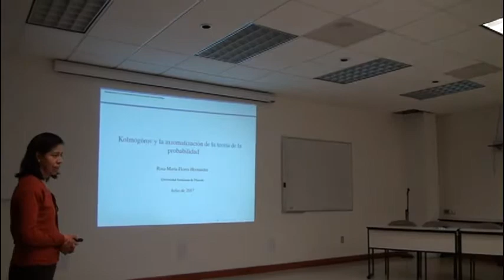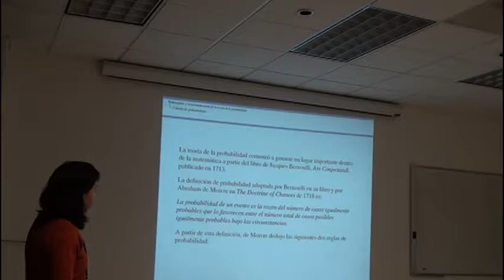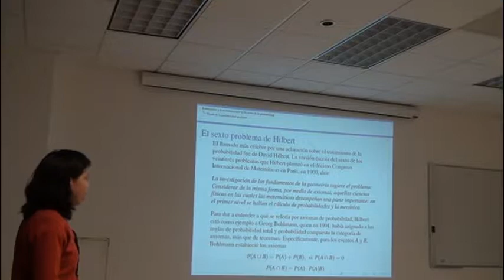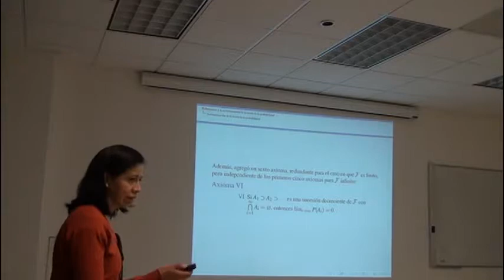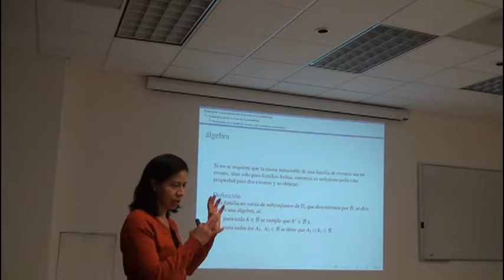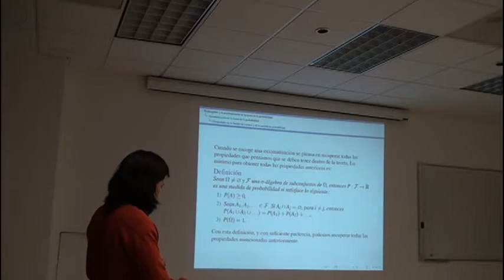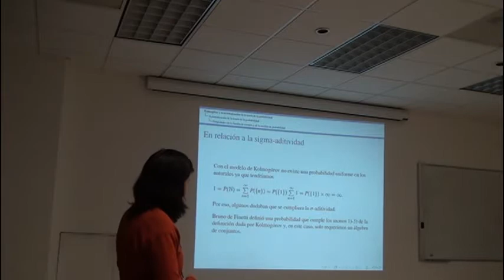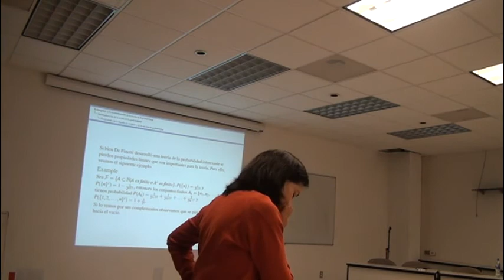Kolmogorov y la axiomatizacion de la probabilidad